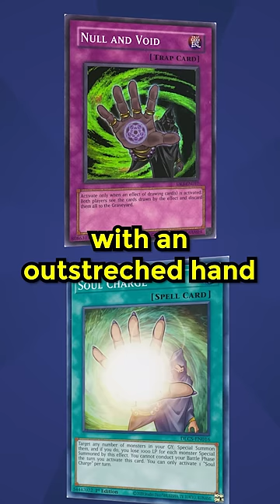Why Do These Yu-Gi-Oh Cards Look EXACTLY the SAME???